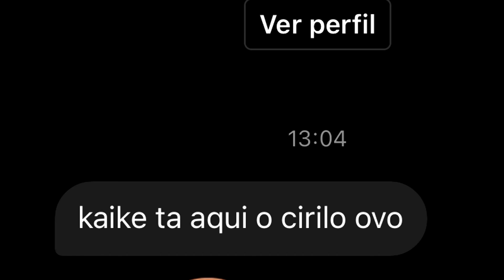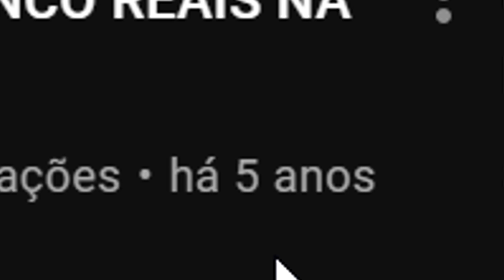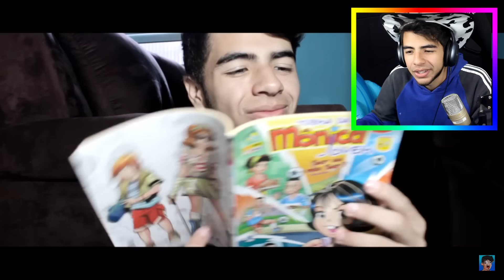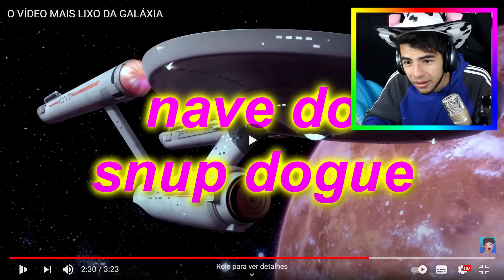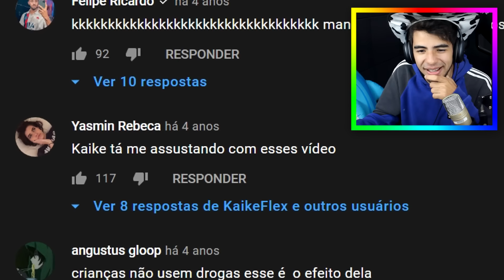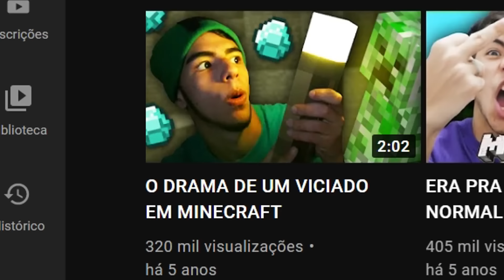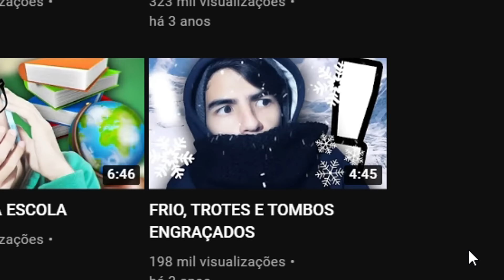OS VÍDEOS mais ESTRANHOS do meu canal, com certeza...